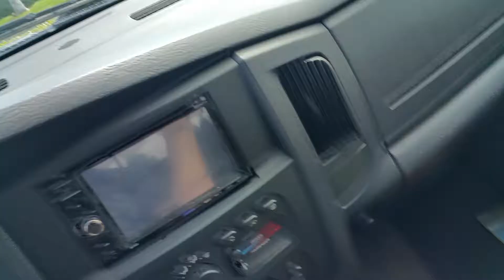Visit a local fish store (PET WORLD) and coral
Took my little reefer to (PET WORLD) in San Bernardino to look at fish and coral.